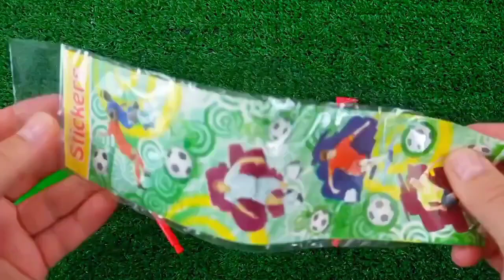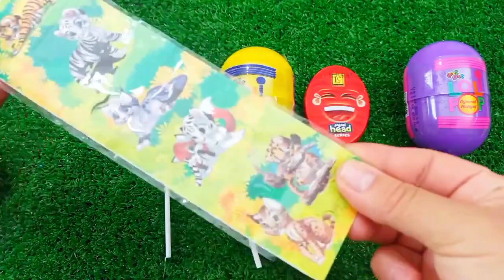ASMR RAINBOW 막대사탕과 과자! 맛있는 무지개 막대사탕ASMR Mukbang 두찜 신메뉴 스팸부대찜닭 먹방 떡볶이 튀김 치즈볼 | HIU